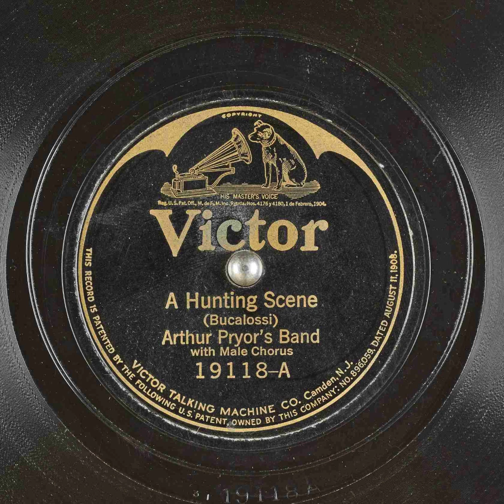A Hunting Scene - Arthur Pryor's Band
Title: A Hunting Scene

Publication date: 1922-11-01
Language: English
Performer: Arthur Pryor's Band
Writer: Bucalossi

Summary: Popular music